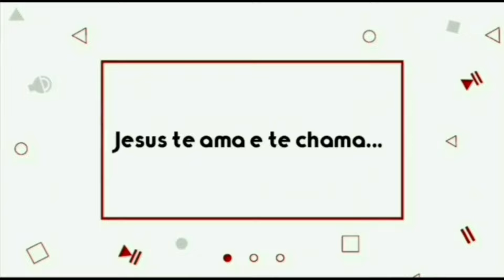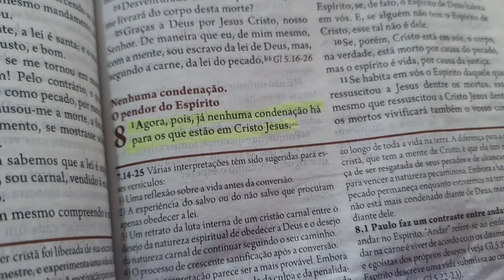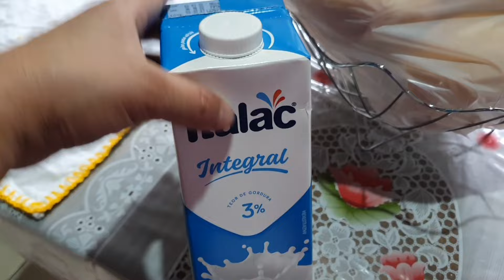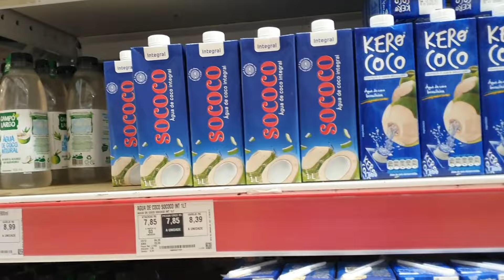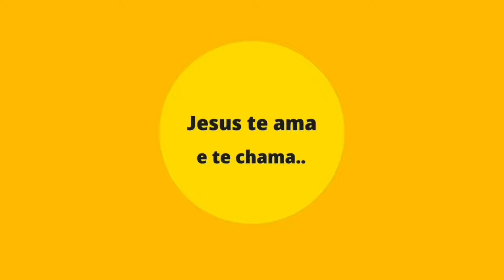Fomos no assaí atacadista!! Talvez vamos pra lá sábado 😍 Rotina diária 🏡